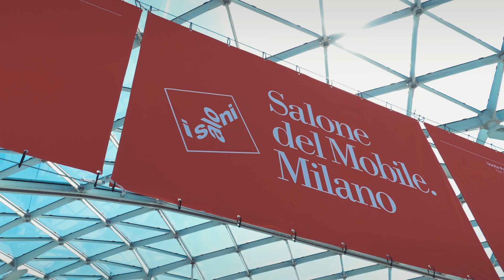SALONE DEL MOBILE 2023 | Monica Armani talks about new products from her collections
In occasione dell’ultima edizione del Salone del Mobile, l’architetto Monica Armani ci ha illustrato tutte le novità ideate per Varaschin.

La collezione Emma si è ampliata con un nido, un rifugio in cui si intrecciano intimità e benessere. Emma Cross, invece, ha accolto un nuovo oggetto di design: un lettino con lo schienale regolabile, circondato dall’inconfondibile intreccio fatto a mano.

Questo e tanto, tantissimo, altro.
Immergiti nel relax, clicca play e guarda l’intervista completa.

During the latest edition of the Salone del Mobile, architect Monica Armani presented the novelties designed for Varaschin.

The Emma collection has expanded with a nest, a refuge where intimacy and well-being intertwine. Emma Cross, on the other hand, has welcomed a new design object: a sunbed with an adjustable backrest, surrounded by the unmistakable handmade weaving.

This and much, much more.